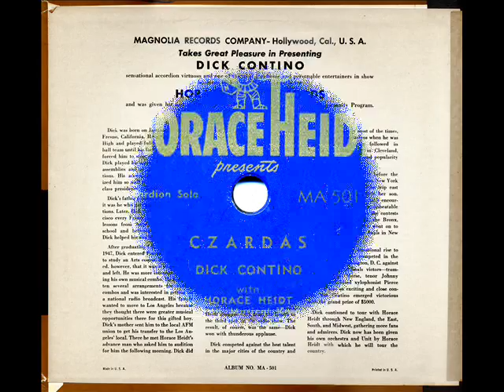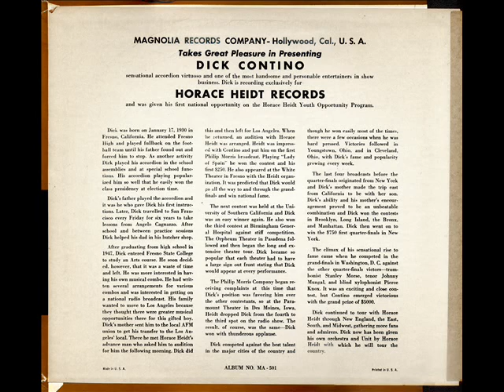Horace Heidt presents Dick Contino (Part 2 of 2)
Dick Contino with Horace Heidt & His Musical Knights
"Czardas", "Canadian Capers", "Sunrise Serenade", & "Chiribiribin"

Horace Heidt presents Dick Contino - A Phillip Morris Star on Horace Heidt Records - Magnolia Records MA-501